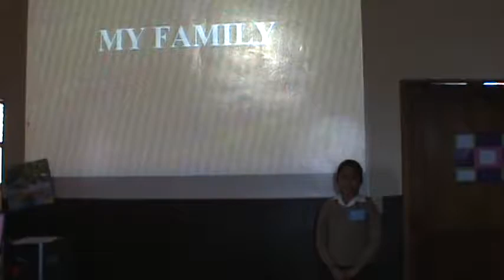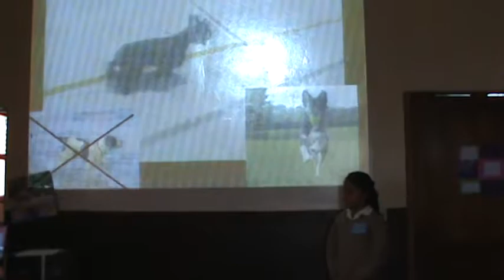Marina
4° B student presenting her oral report about her family.